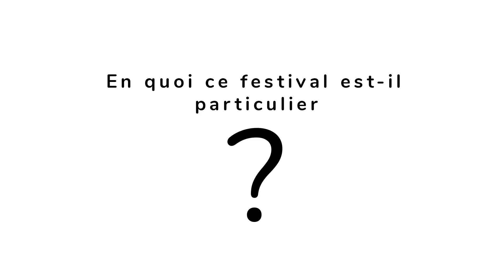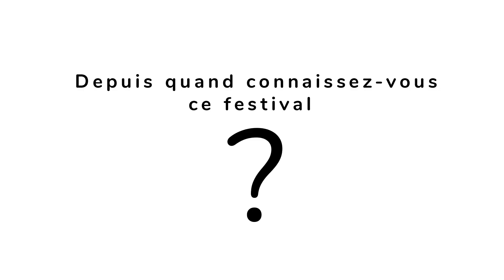Interview Para One : Compositeur, jury, réalisateur - Premiers Plans 2023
Jean Baptiste de Laubier nous parle de ses liens avec le festival d’Angers en tant que réalisateur, compositeur, et membre du jury.

Capsule vidéo réalisée par les étudiants de 3iS, encadrés par Pablo Teyssier-Verger et Patrick Haour.